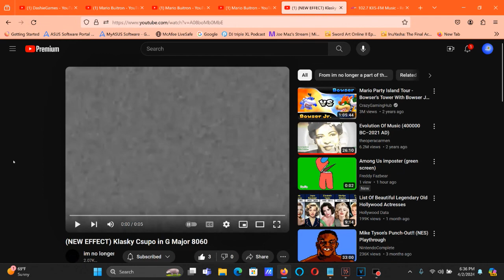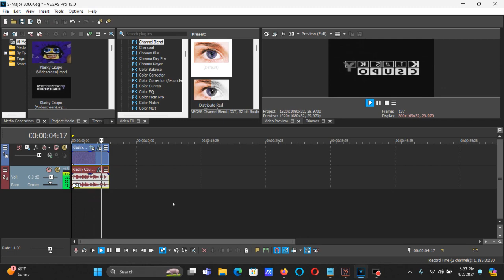How To Make G-Major 8060 On Vegas Pro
How To Make G-Major 8060:

(VideoFX)

1st: Pan/Crop - Flip Horizontal

2nd: Channel Blend - Grayscale

(AudioFX)

-24

1st: Pitch Shift - Two Semitones Down.

2nd: ExpressFX Distortion - [Sys] Mangle